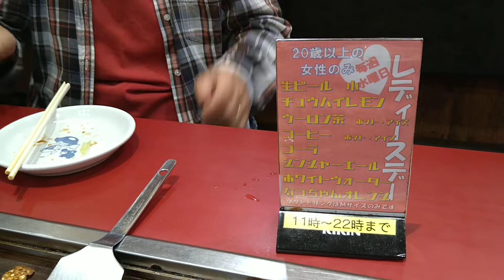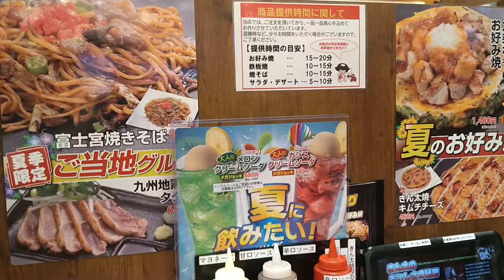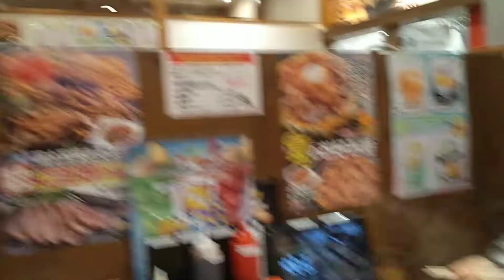【グルメ＆お好み焼き】 きん太で お好み焼き＆期間限定富士宮焼きそば＆ハニーマスタードとヤンニョムチキン お誕生日祝い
きん太のお好み焼きでお祝い　6月22日お母さんのお誕生日🌞
期間限定の富士宮焼きそばと　ハニーマスタードとヤンニョムチキンも頼みました🌞

サマナーズウォーの配信や、日曜日は22時頃から【視聴者参加型】スターホースポケット
麻雀や　クイズ問題を作ったりしてます。